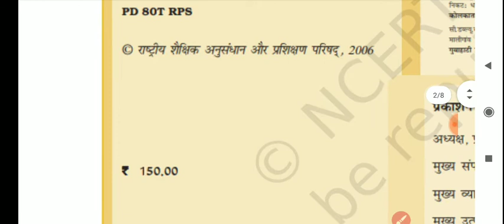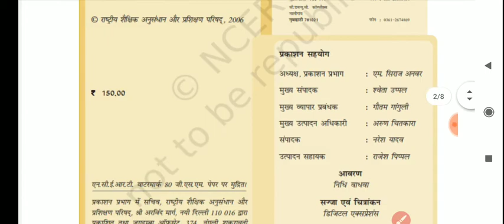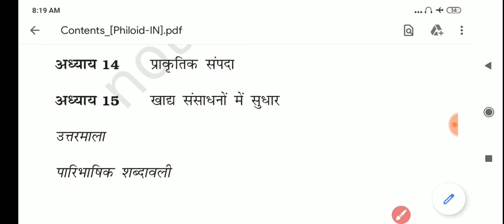Class-9 NCERT science Book review विज्ञान कक्षा-9 के लिए पाठ्य-पुस्तक CBSE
NCERT class -6 to 12  की सभी PDF  के लिए  हमारे official WhatsApp no पर सम्पर्क करें-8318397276

 UPSC UPPSC MPSC RPSC BPSC lower PCS या किसी भी oneday exam  के रामबाण study material के लिए ये  group join कर लिजिए🔥🔥🔥